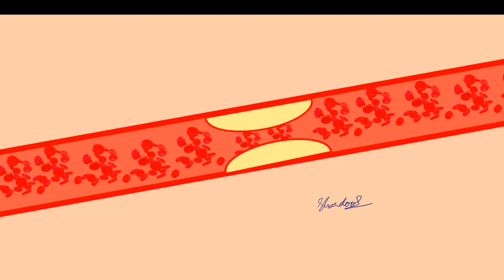Balloon angioplasty animation (20 seconds) for peripheral vascular disease / coronary artery disease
This videos describes balloon angioplasty for peripheral vascular disease or coronary artery disease showing inflation of baloon to deflate or crush the plaque restoring normal blood flow.

You can copy this video.